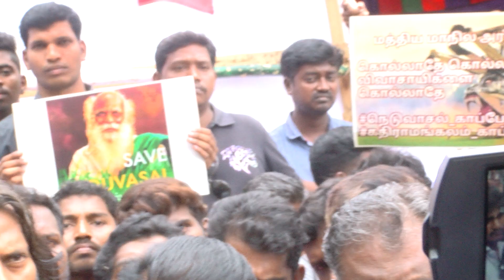Seeman Speech - தமிழ்சினிமாவை ஒழித்திட முயற்சிக்கிறது மோடியும் தமிழக அரசும் - சீமான்